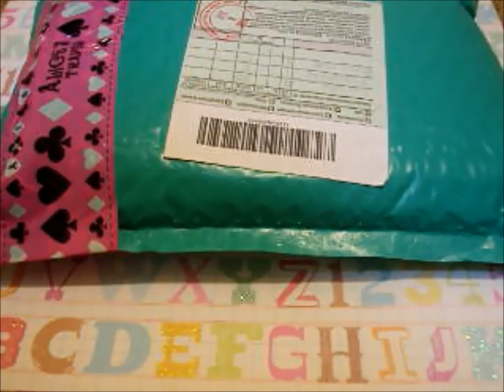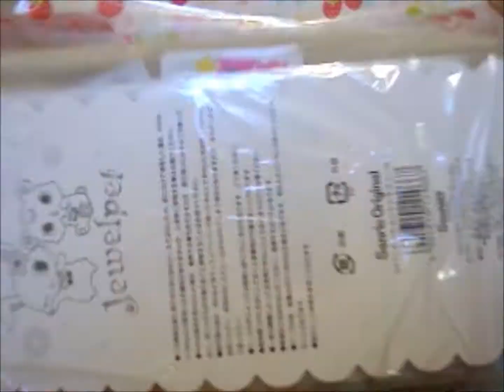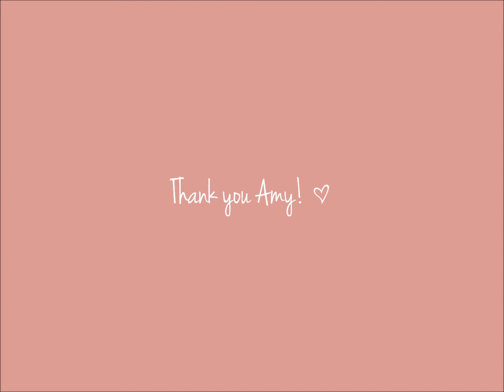RE-UPLOAD: Prize package from Crafterzdelights ♥